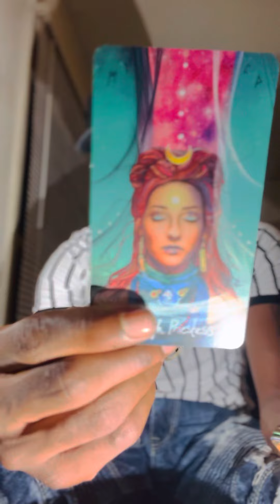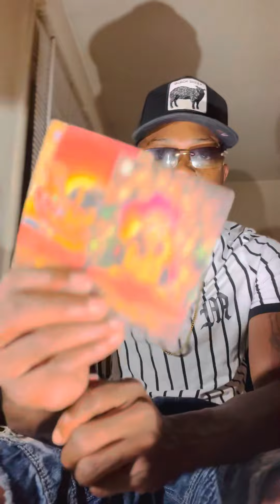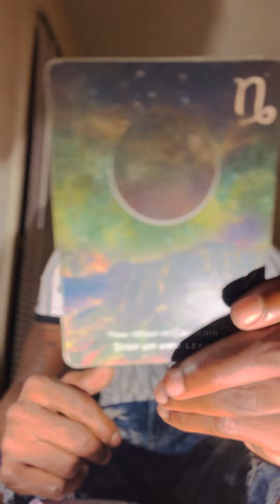Capricorn ♑️ “ You have someone dying to be back in your arms “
MILLIONDOLLATAROT 👏🏿♎️💙🔮
Personal reading with answers 50$
Personal reading 20 min 40$
Quick tarot pull 10$ 5 cards
“ One hour specials MillionDollaDeeTarot $85 dollars “
Includes everything
Questions 10$ phone call each one 💜🔥💗🌍♎️
Ask for Zelle or Apple Pay
Vemno @DerrickFondel 💝
Questions Via FaceTime 20$ 3 questions
TRUST YOUR OWN 🔮 INTUITION